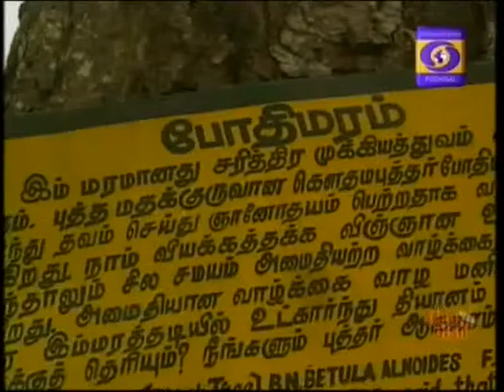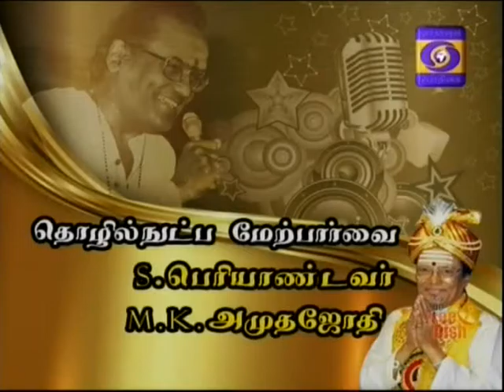DDK MADURAI T M S TIMES 07 07 2016